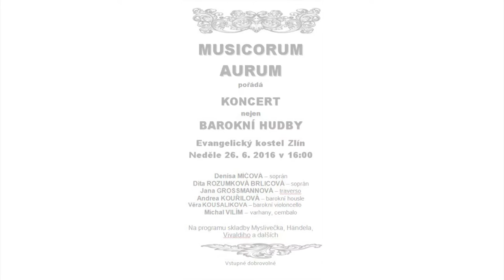Musicorum Aurum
Popis